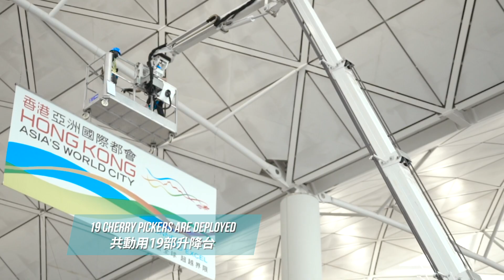香港國際機場一號客運大樓天花清潔工作